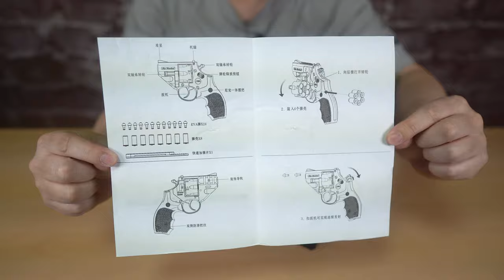장난감 총, 스카이 마샬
부담없이 가지고 놀고 싶은 모델건이 필요하십니까 ?
그렇다면 .이것은 어떨까요 ?